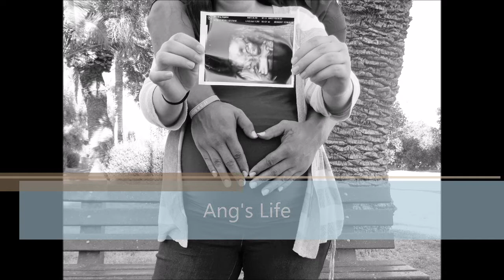33 week pregnancy update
Sorry Im totally out of breath pretty much the whole video